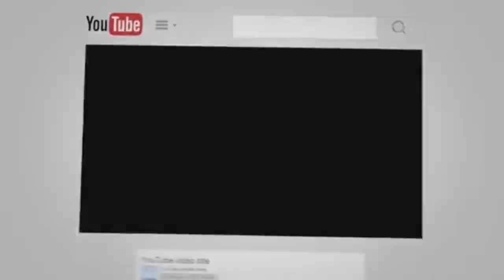Berbeza Kasta - Dahlia Permata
Lokasi : Cipari Kuningan Jawa Barat
Dipopulerkan : Thomas Arya
Grup : Dahlia Permata

Haruskah.
Berakhir sampai di sini
Sudahlah.
Cukuplah sampai di sini
Perbezaan kasta yang jauh
Aku tahu siapalah diriku
Terlalu dalam jurang pemisah
Kasih sudah berakhir di sini saja.

Di depan orang tuamu kau malukan diriku
Kau bandingkan aku dengan dirinya
Kau hina diriku kau sebut tentang harta
Kasihku sedar ku tiada berpunya.

Jikalau kau memang tak lagi cinta
Aku kan pergi walau terluka.
Sudahlah.

Haruskah.
Sudahlah.

Terimakasih bagi yang sudah menonton.